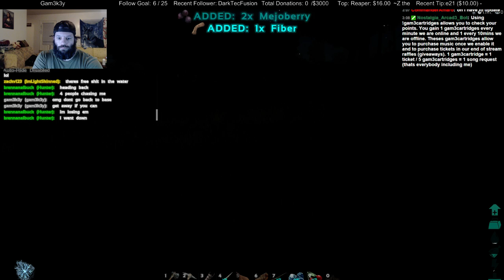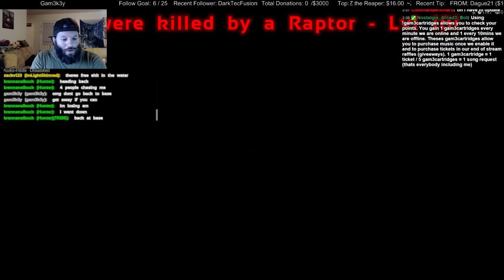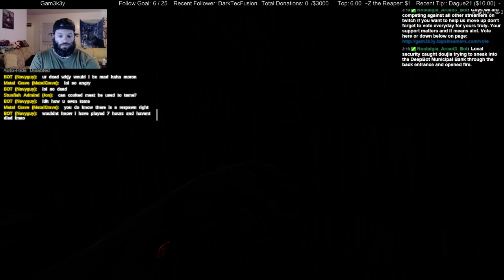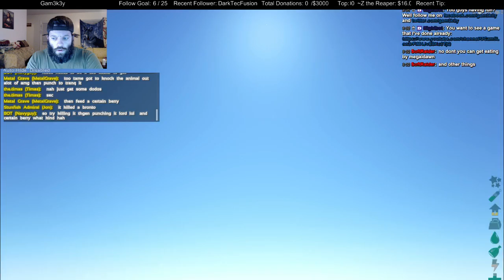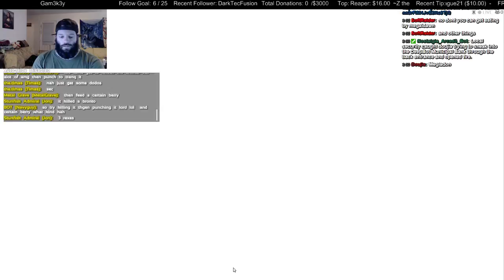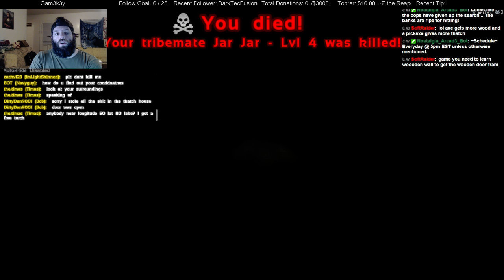27 hour Run in ARK: Survival Evolved - 3 / 15